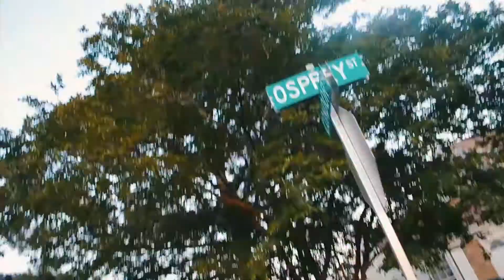"Man out the Ridge" Frank White ft. Von $kii | Shot